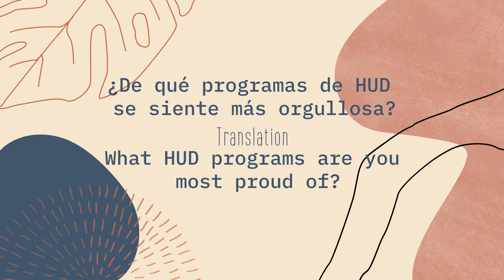Analysse Escobar, White House Liaison